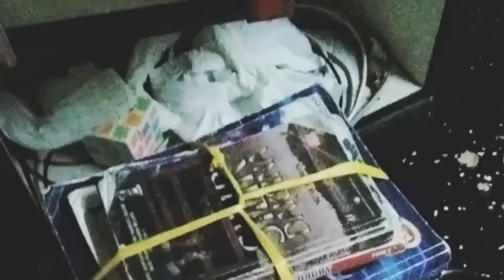Last Day of School Vlog? [VLOG #1]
Everything must come to an end, 😭.
Video taken by me and my friends, Elijah Nanang and Lezzandro Shingong.